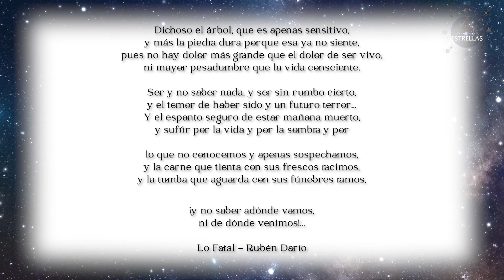El Faraón Olvidado: La Historia de Tutankamón | Mitología Egipcia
Tutankamón, rey joven de Egipto (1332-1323 a.C.), es crucial en la mitología egipcia por su restauración del culto a los dioses tradicionales tras el monoteísmo de Akenatón. Su tumba, descubierta en 1922, reveló tesoros que proporcionaron valiosa información sobre la cultura y religión egipcia, convirtiéndolo en un símbolo de la civilización antigua. Su legado continúa atrayendo interés arqueológico y turístico en todo el mundo.